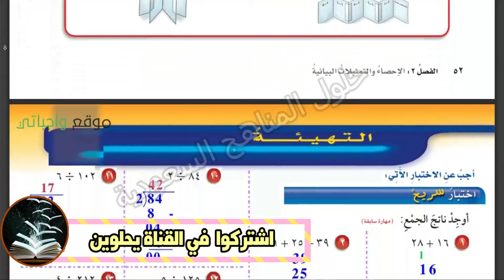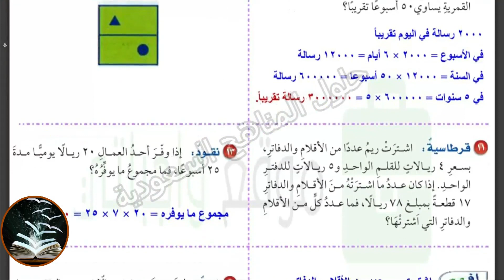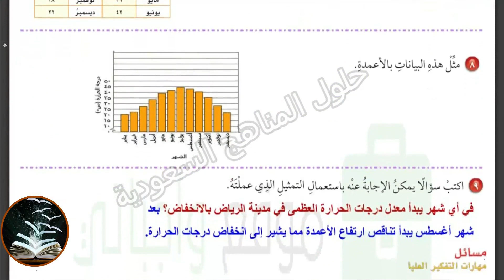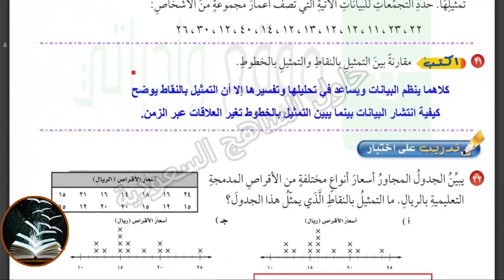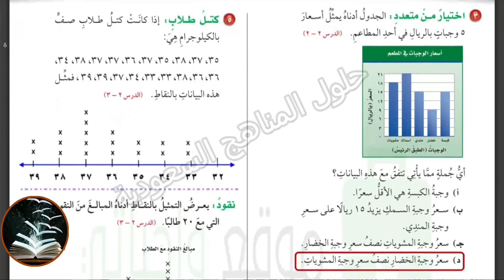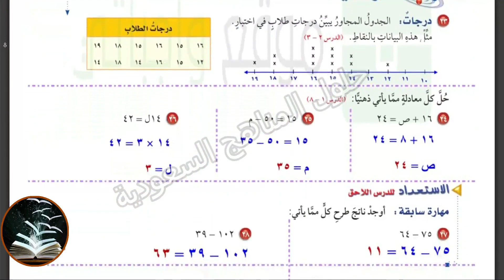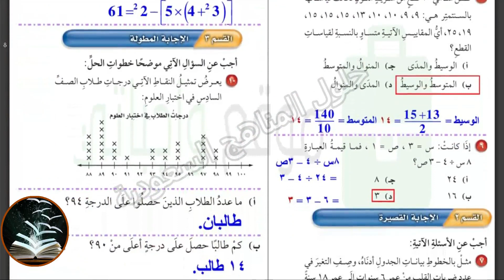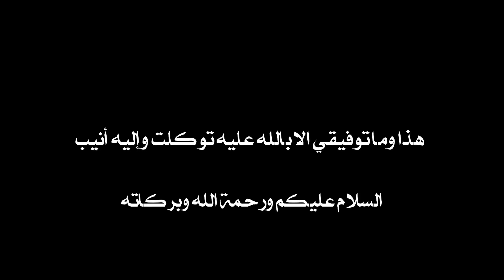حل رياضيات صف سادس ابتدائي الفصل الثاني الإحصاء والتمثيلات البيانية الفصل الدراسي الاول منهج جديد ف1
السلام عليكم ورحمة الله وبركاتة قدمنا لكم اليوم حل رياضيات صف سادس ابتدائي الفصل الثاني الإحصاء والتمثيلات البيانية الفصل الدراسي الاول منهج جديد ف1
ـــــــــــــــــــــــــــــــــــــــــــــــــــــــــــــــــــــــــ

او حسابي عالانستاغرام:
llbhoth

 وشكرا💖

حل رياضيات صف سادس الترم الثاني
حل رياضيات سادس الوحدة الثانية الفصل الدراسي الاول